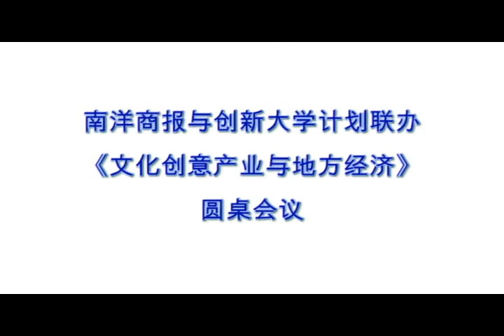巴生創意節座談會-黃心毅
主　題：南洋商報與創新大學計畫聯辦《文化創意產業與地方經濟》座談會
時　間：0720  2:00P.M.- 4:00P.M
主　持：南洋商報總經理（文化產業）鍾啟章先生
地　點：巴生中華總商會
　　　（會址42A, Lebuh Enggang, 41050 Klang, Selangor. 電話33447361）
與會人員：
　　　　創新大學計畫主席陳明發博士（文化創意產業研究、培訓與投資）
　　　　《留意聆聽》網站網主王彪民（電視、原創歌樂）
　　　　巴生攝影家黃錦傑（攝影）
　　　　巴生第三十五屆歌樂節籌委會主席黃心毅（節慶盛事）
　　　　巴生中華總商會青年團主任葉志盛博士（青年與創業）
　　　　巴生福建會館青年團團長廖春發（青年與文化運動）
　　　　巴生第三十四屆歌樂節籌委會秘書團總秘書陳榮建（節慶盛事）
紀　錄：許雅惠
攝影／剪接團隊：葉人豪、林英宗
剪　接：葉人豪
撰　稿：許雅惠
新聞稿:

    馬來西亞創新大學計畫關懷鄉土、紮根巴生，訂於2009年8月8、9日巴生Centro廣場，舉辦《2009年巴生創意節》，受到眾多努力耕耘地方文化創意的友人支援。適逢國家正提出《新經濟模式》，探討馬來西亞經濟發展的可能替代方案，文化創意產業據悉是其中一要項。
　　縱觀這種種令人充滿期許的景象，馬來西亞創新大學計畫特此聯合《南洋商報》召開一項《文化創意產業與地方經濟》座談會，由南洋商報總經理（文化產業）鍾啟章先生主持，並邀請創新大學計畫主席陳明發博士、《留意聆聽》網站網主王彪民、巴生攝影家黃錦傑、巴生第三十五屆歌樂節籌委會主席黃心毅、巴生中華總商會青年團主任葉志盛博士、巴生福建會館青年團團長廖春發、巴生第三十四屆歌樂節籌委會秘書團總秘書陳榮建，期待各界積極投入並參與，共同努力發揮原創精神，也能透過現代設計，結合創意，融入生活的實用美感，進而受到參觀民眾廣大的歡迎。
　　參與座談的來賓紛紛提出巴生文化發展的潛能及困境，傳統是以前人的創意、智慧，但是現今因生活型式的改變，造成傳統文化的逐漸式微，對此創新大學計畫主席陳明發博士表示巴生有許多文化遺產及人文歷史，而我們必須在推動文化過程中，將文化轉變為文化創意產業，使村民聚在一起，聯繫社區情感，無形中帶動地方經濟，刺激產業發展，使巴生的歷史被關注、生活受到重視，這將對巴生的文化資產有幫助。
　　而對於馬來西亞鄉土新商機的看法？主持人南洋商報總經理鍾啟章先生則表示，要創造鄉土新商機，必須培養人民的創意思維，使人民懂得欣賞美的事物、懂得玩樂並懂得體驗生活，這當然需要有一定的生活水平及教育程度，而巴生的人民就具備著這樣的條件。當人人都想要改變、創造商機時，越急於改變，越容易一成不變，文化是民族凝聚力和創造力的重要源泉，而巴生的文化創意又該如何推動呢？《留意聆聽》網站網主王彪民點出「創意」需要｢結合」，由共鳴捕捉創意，最快的方式就是結合媒體，以網絡等新的傳播方式為媒介，透過媒體傳播、大力推廣。
　　文化是人們的重要需求，滿足人們不斷增長的物質文化需求是經濟發展的目的，當文化遇上前衛時，矛盾與衝突便一觸即發。巴生中華總商會青年團主任葉志盛博士表示文化於新舊交替時，必會遇到許多障礙，傳統藝術常因為不符合時空環境而走向典藏藝術。巴生福建會館青年團團長廖春發提出巴生著名的文化為肉骨茶（飲食）、神廟（建築），以神廟為例，文化分成有形與無形資產，有形的資產為雕刻、建築；而無形資產為信仰，不同民族有個別的膜拜方式，我們要呈現的就是異國文化及各民族的生活方式。
　　現代人用市場化的方式創造了豐富的物質文明，因而取代了傳統工藝及文化，同樣現在也要用市場化的方式支持精神文化產品和產業的發展。文化創意產業是構建社會主義和諧社會的重要內容，讓一道攜手打造巴生文化創意產業，使全國注意力集中，提供一個想像、創意的空間，為地方建設注進新動力。透過設計的力量融入傳統，讓世界看到。